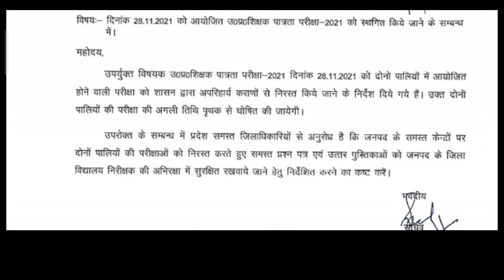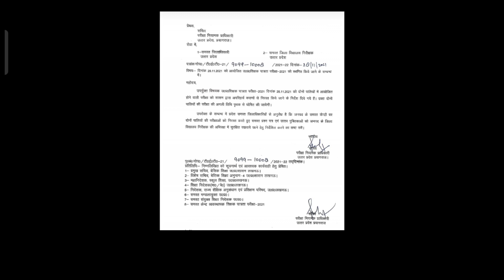28 Nov 2021 को आयोजित होने वाली टीईटी परीक्षा स्थगित आदेश हुआ जारी